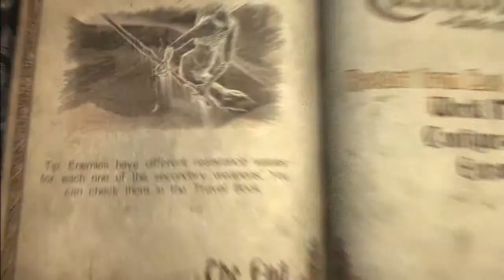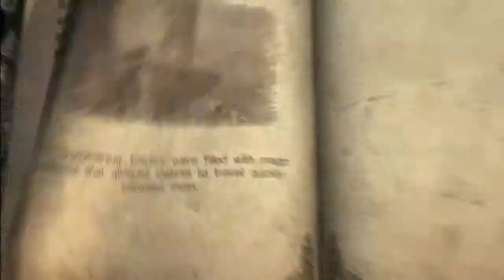Necromancer's Abyss 2 - Castlevania Lords of Shadow Part 53